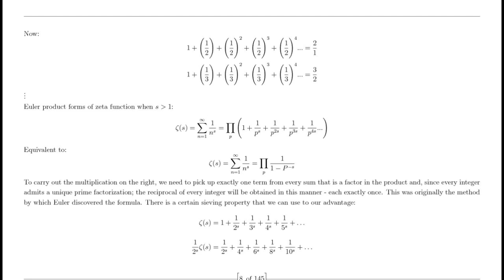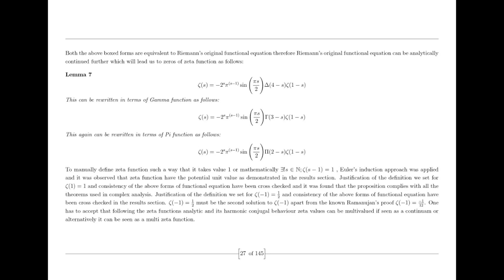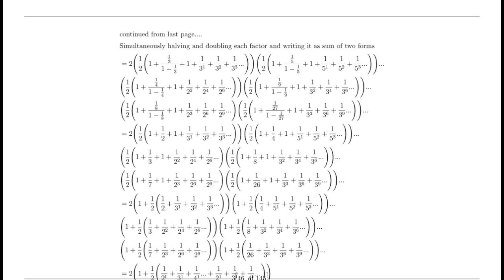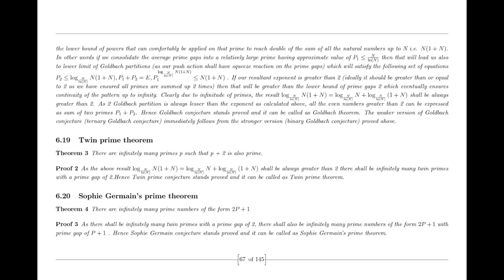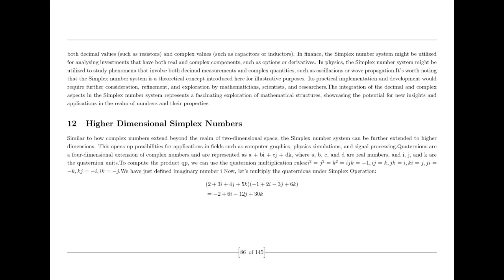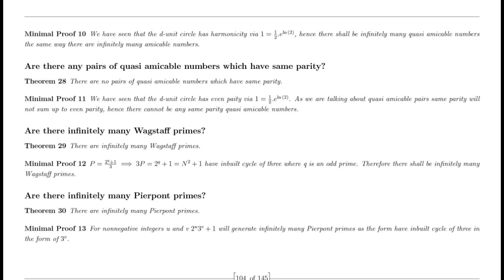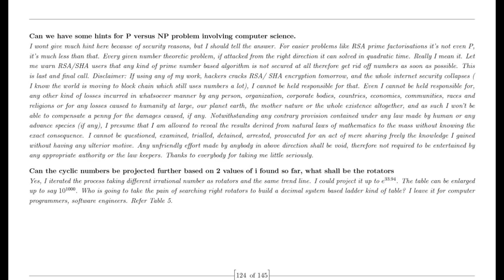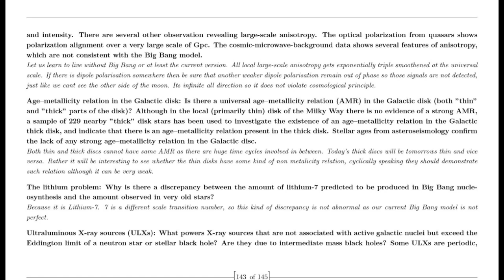Ravi the beacon of Hope for Riemann hypothesis